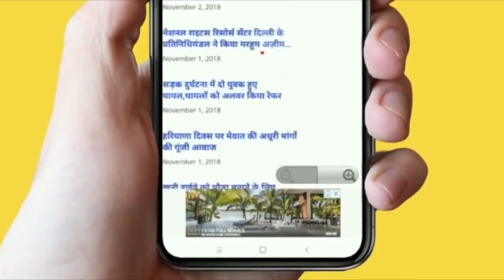Vedio : 2) 15 घंटे बाद भी नहीं निकाला जा सका कुए की मिट्टी में दबे युवक को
हम जल्दी ही तीसरी अपडेट आपको देंगे जैसे ही युवक को बाहर निकाल लिया जाएगा.

मेवात टाइम्स की मल्टी लैंग्वेज एप्लीकेशन डाउनलोड करें